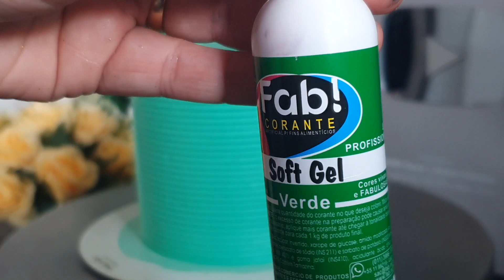BOLO TEMA CAT NOIR | MIRACULOUS | ATELIÊ DOCE - LIDIANE OLIVEIRA